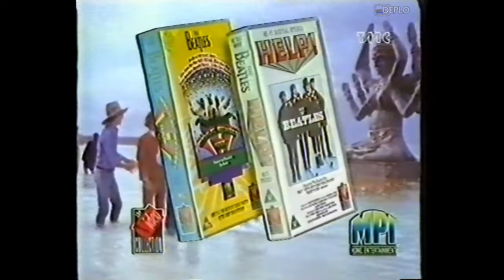16/4/1990 - Telemontecarlo - Sequenza spot pubblicitari e promo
Sequenza di spot pubblicitari e promo, registrata da Telemontecarlo durante la serata di lunedì 16 aprile 1990 su Betamax.
Contenuto della sequenza:
00:00 - Bumper TMC
00:03 - Promo "Quattro per Cordoba" - TMC
00:18 - Spot VHS "The Magical Mystery Tour" e "Help!"
00:48 - Spot birra Tuborg
01:03 - Spot Supermercati Brianzoli
01:35 - Spot profumi Bic
02:05 - Spot caffè decaffeinato Hag
02:25 - Promo "Un angelo in divisa" - TMC